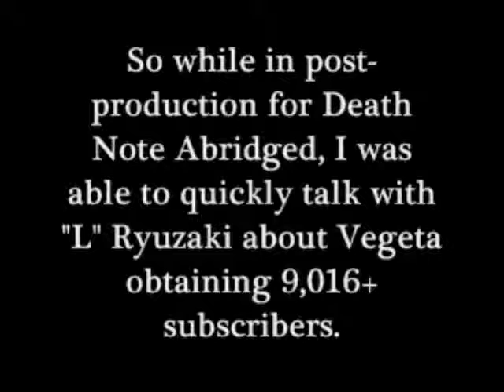Did you hear about Vegeta?